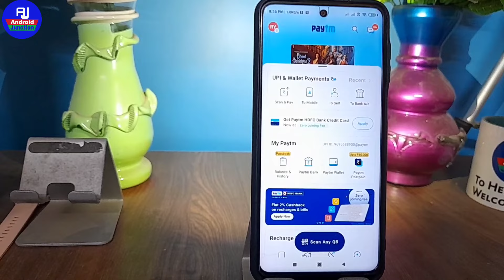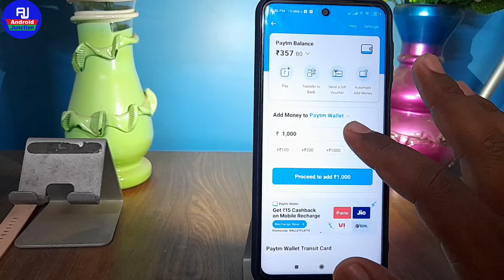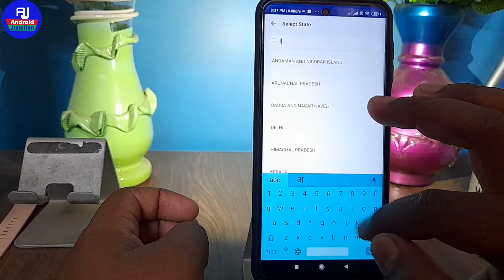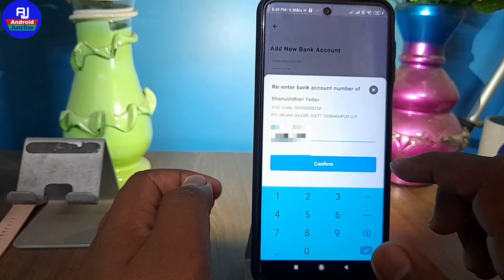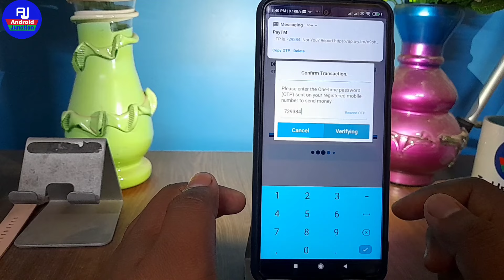बिना मोबाइल नंबर के बैंक पेटीम में लिंक कैसे करे | add bank in paytm without link mobile number 2022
hello dosto kaise hai aap loag video me hm loag baat karenge ki bina mobile number ke paytm me bank account link kaise kare ya bina mobile number ke account link paytm se kaise kare

Your Queries 👇👇

without mobile number link add paytm
add bank account in paytm without link number
bina mobile number ke bank add kare
mobile number link nahi hai bank add kaise kare